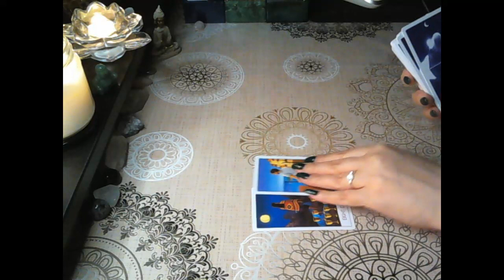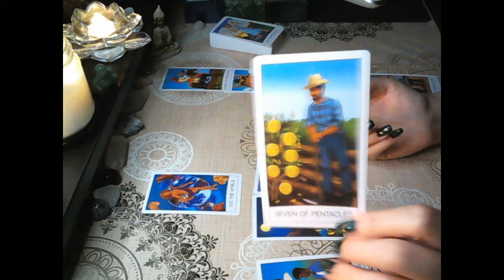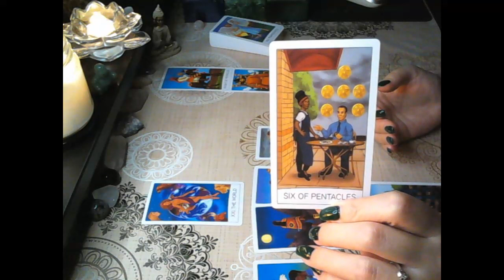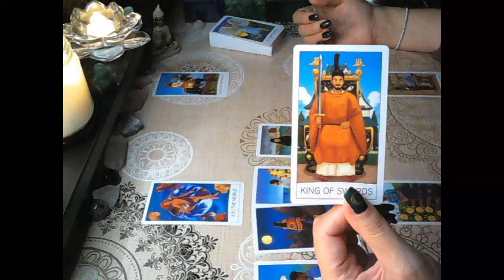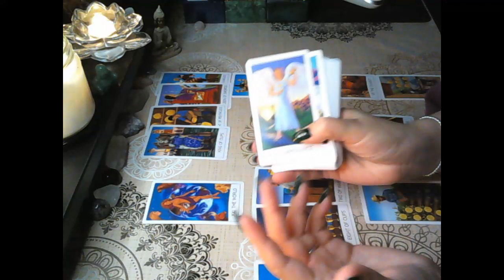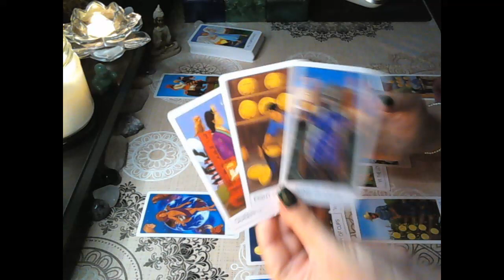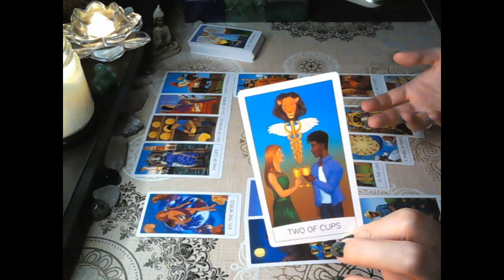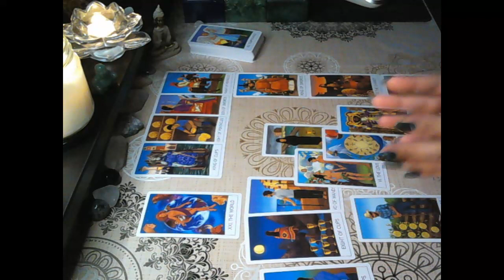Libra the next 10 days - A second chance at happily ever after ⚖🎁🌈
Hi everyone!
This is a general reading looking at what's coming up in the next 10 days from when you watch the reading and advice for how to make the most of the energies. Remember to watch your sun, moon, rising and Venus signs.